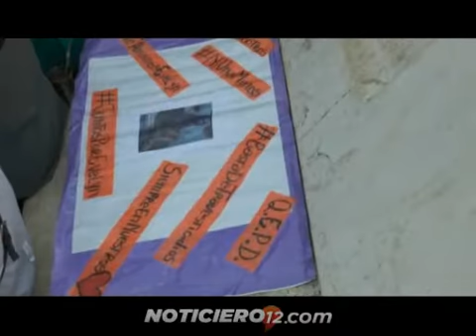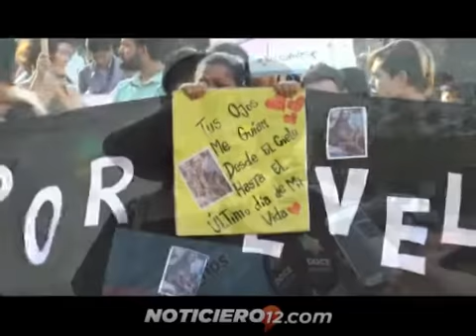Mamiliares, trans y amigos de Evelyn marcharon pidiendo justicia